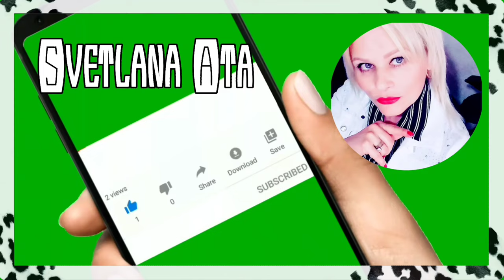Пеку блины для свёкров и наслаждаюсь деревенской жизнью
Пока все спят, я наслаждаюсь жизнью.
Местные насекомые напали на городскую жительницу.
Обзор нашего двора.
Пеку блины для свекров.
Ухаживаю, как могу.